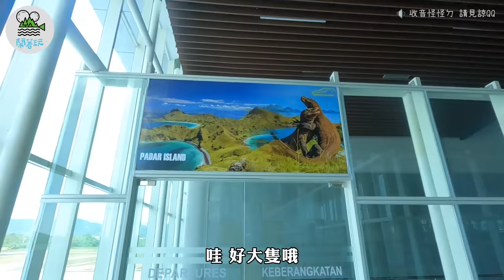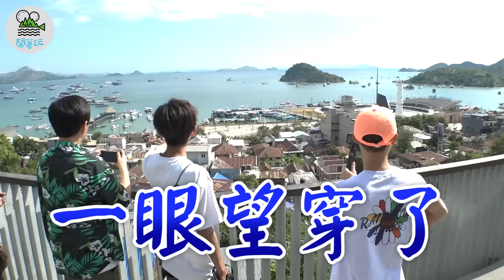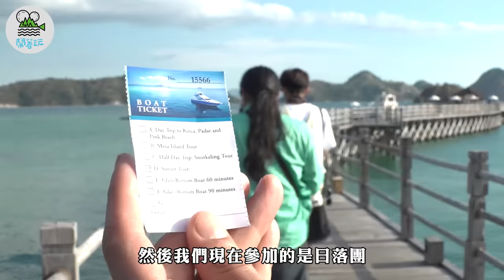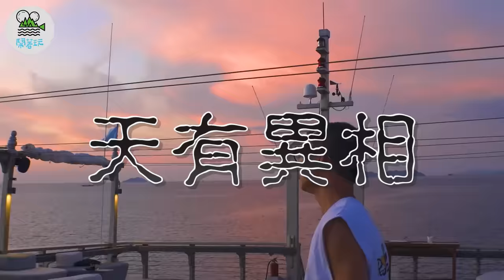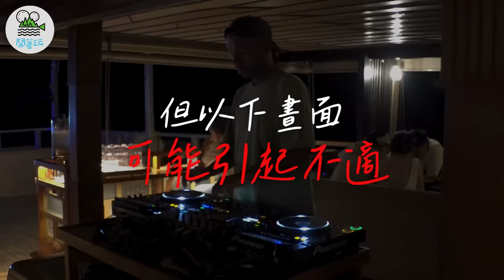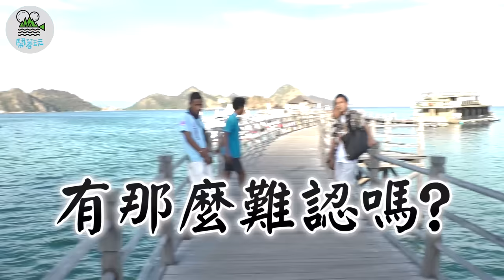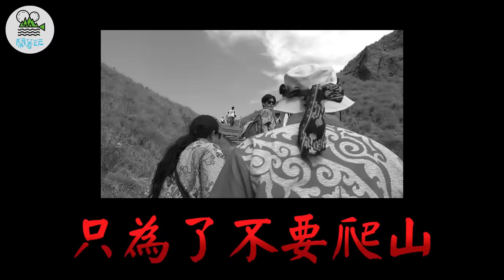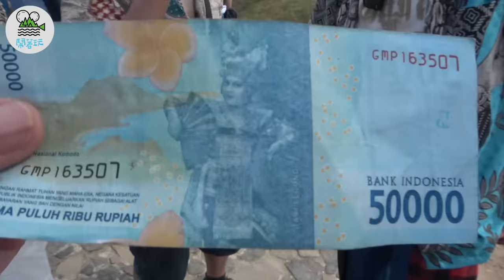大仔去峇里 一起玩跳跳跳跳島｜大叔們竟然去爬山?? 只為5萬元景點｜看啊！是世界奇觀！秘境粉紅沙灘太夢幻 大叔秒變網美(噁｜老粉看過來 最荒謬短劇回來啦【鬧著玩 376】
本集主題：粉紅色